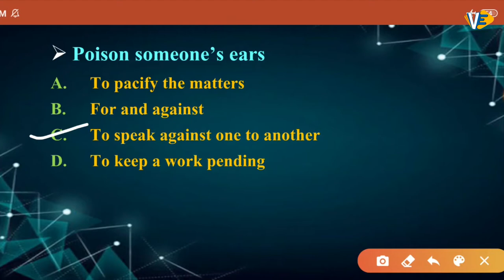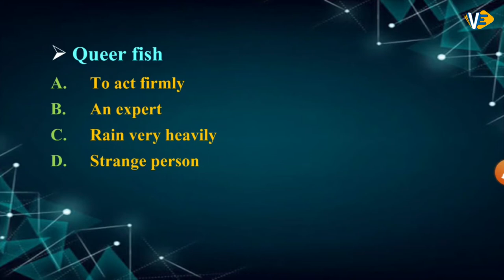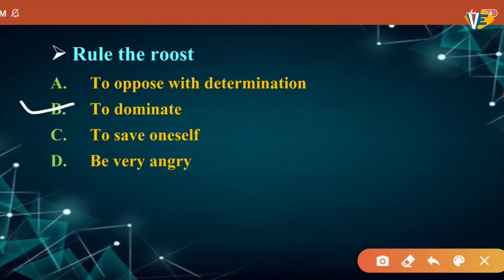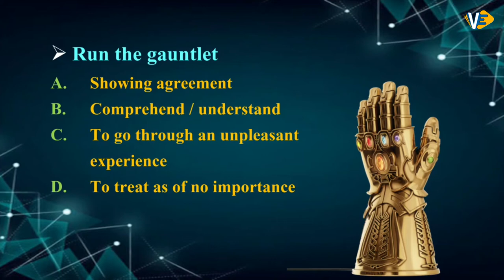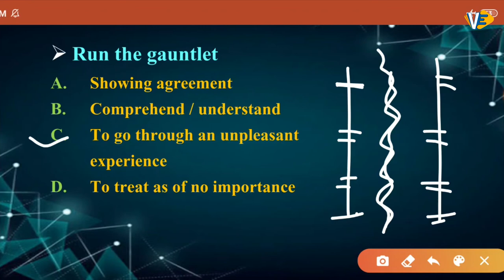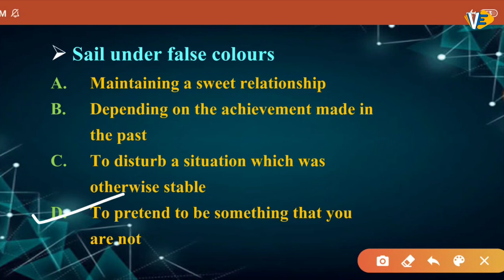Idioms and Phrases | Part - 13 | SSC-CGL/CHSL | By Swati Ma'am | 6:00 PM